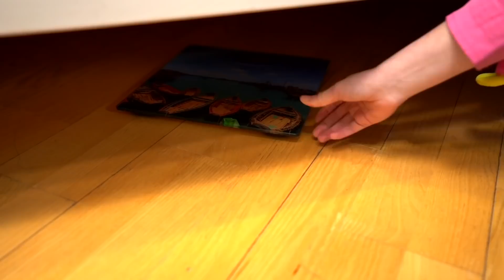Si Los Objetos Fueran Personas || 10 situaciones divertidas con amigos